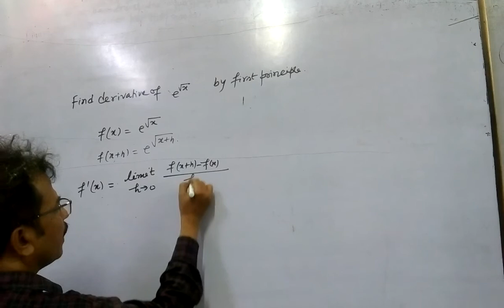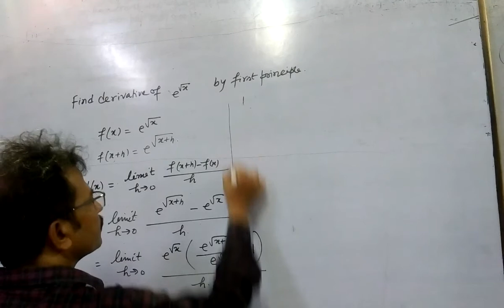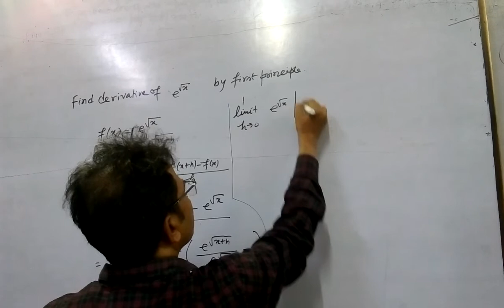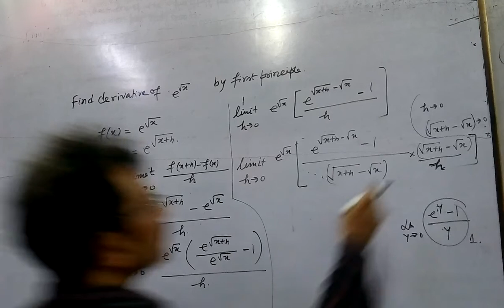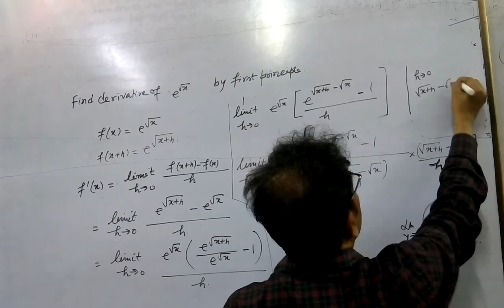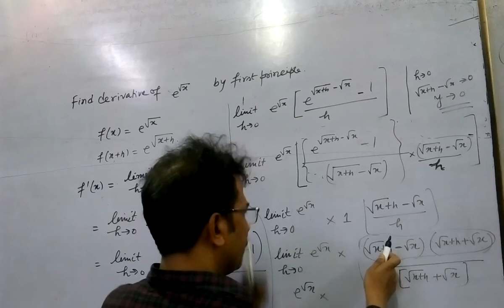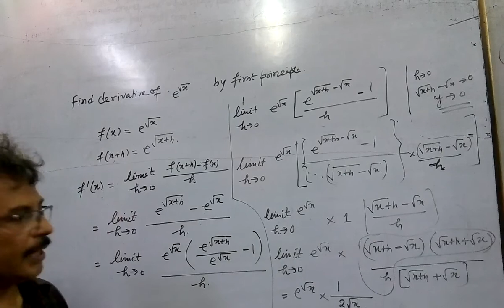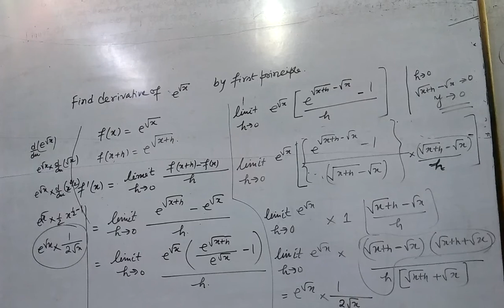11maths sample paper18 March 2021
11maths sample paper18 March 2021